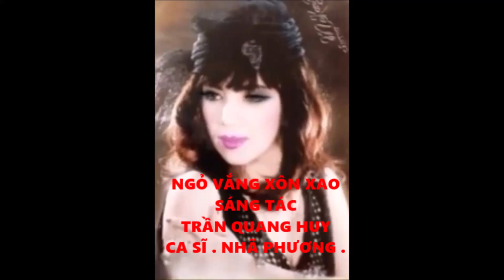Những Tình khúc Trần Quang Huy : Ngỏ vắng xôn xao : Ca Sĩ : Nhã Phương :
Sáng tác Nhạc Sĩ : Trần Quang Huy :